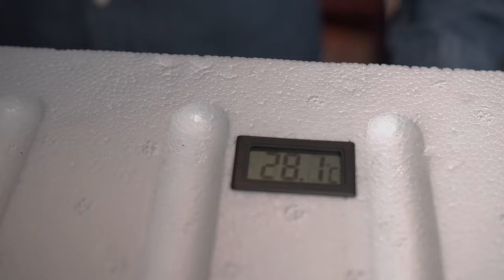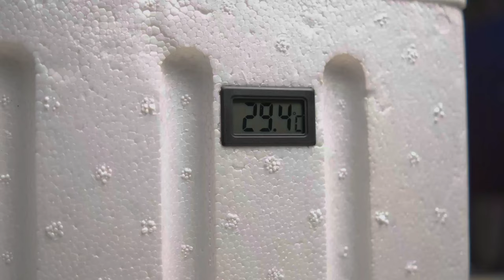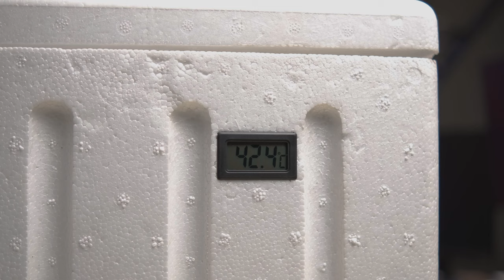Make your own DRY Cabinet on a budget | DIY Project | Hindi | Urdu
In this Video, we have shown a very cost effective way to create a Humidity Controlled DRY Cabinet at home. On a budget. Please watch and Share...

To buy products from Amazon India:

Humidity Meter: